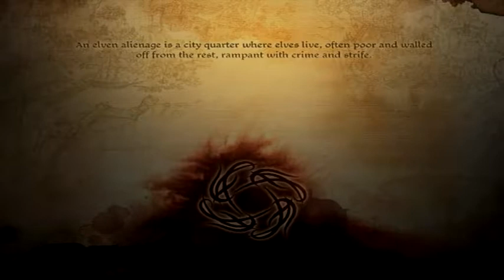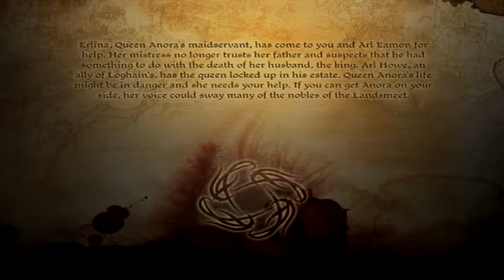Dragon Age: Origins Walkthrough Episode 14 [PS3 - No Commentary]